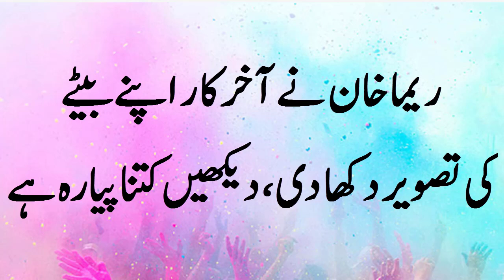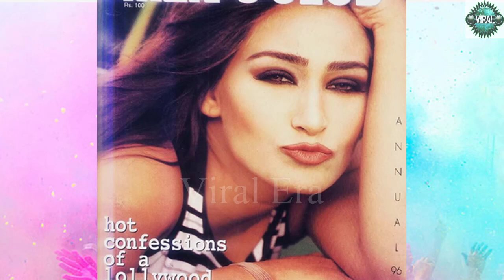ریما خان نے آخرکار اپنے بیٹے کی تصویر دکھا دی،دیکھیں کتنا پیارہ ہے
ریما خان نے آخرکار اپنے بیٹے
کی تصویر دکھا دی،دیکھیں کتنا پیارہ ہے